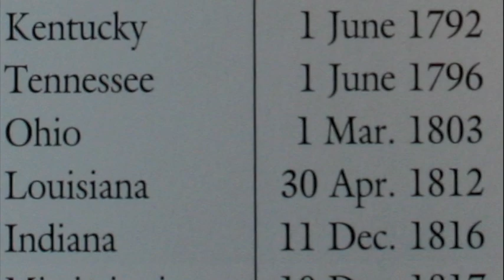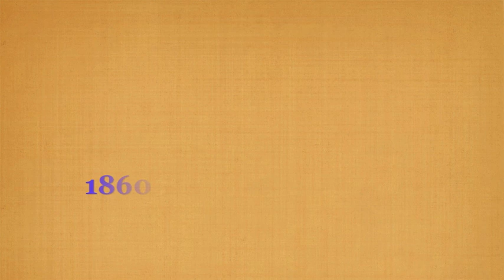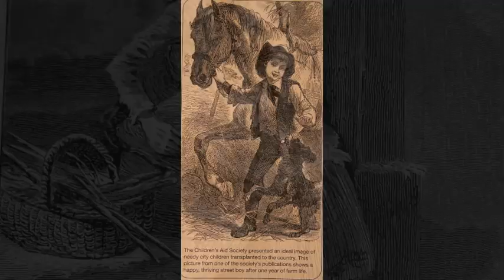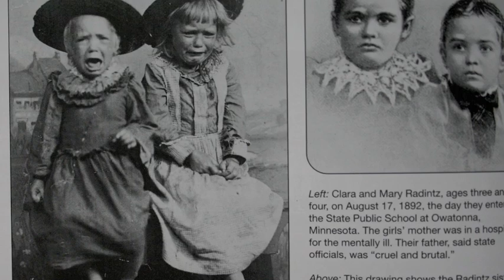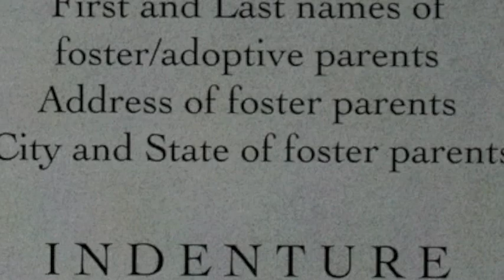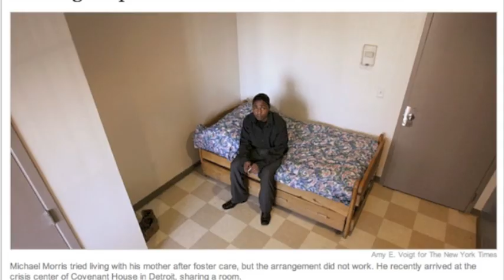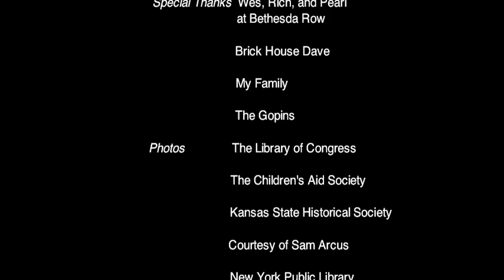Orphan Trains.mov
Why and how the orphan trains originated, and how they began the foster care system we know today.